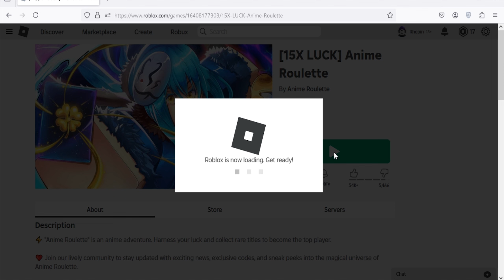Roblox Anime Roulette New Codes June 2024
New codes for cash & super reroll in Roblox Anime Roulette.